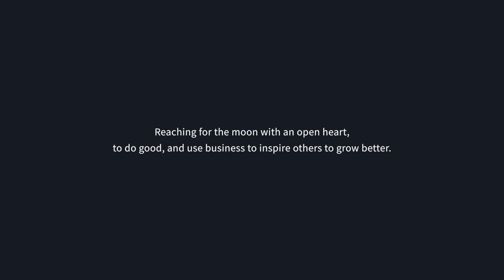Improvements in the Sales Team | MattGron Talks #132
✍🏻 EPISODE SUMMARY
In today's (Christmas) episode, Mattias wraps up the week and talks about some interesting improvements he's going through with his sales team.

SUMMARY OF THE WEEK:

Mattias shares that the week has been a good one and he especially enjoyed the new introduced marble game. At iGoMoon the team visualizes their goals with the help of marbles which they collect in a jar. Depending on how well the individual teams performed, they get a number of marbles which they can use in the physical marble game, where the goal is to hit four different pyramids which get put up in the office. The more marbles a team has, the higher the chance to win this game.

Other than the marble game, Mattias has spent a lot of work improving the sales process and supported Henrik and Dennis in the sales team this week.
In this regard, he is talking about a book called "The Challenger Sale: Taking Control of the Customer Conversation" (by Matthew Dixon and Brent Adamson)  that he and the sales team have been reading the last couple of weeks to become even better at selling. They all read the book individually and every two weeks meet up to discuss chapter by chapter and everything they have learned together.

The book is about becoming a better salesperson and focuses on what kind of behaviors and attitudes a good salesperson should have.
One aspect of this book that was very interesting to Mattias, was the insight that the worst salespeople are actually the ones who are best at building relationships with other people. Those people usually want to please everyone and are not good at challenging a customer. According to Mattias, challenging the customer/the decision-maker is one the most important things you need to be able to do in order to be a successful salesperson.

WHAT MATTIAS COULD HAVE DONE DIFFERENTLY & WHAT HE LEARNED:

Mattias explains how at the beginning of building a company most of them, including iGoMoon, take on all kinds of jobs just to be able to pay the bills. Over the years iGoMoon managed to niche down significantly and nowadays only works together with customers that are relevant for that specific niche. However, he realized that it is not only important to find out if a customer a good fit in that sense, but also if the customer is a culture fit for iGoMoon. This means, that it is also important to evaluate if the customer and the team at iGoMoon have good chemistry and share the same values.

THE VICTORIES & KUDOS:

Mattias starts off by giving Kudos to Svea for being his partner in creating the "MattGron Talks" episodes. He explains how he appreciates that she's always keeping track of everything, comes up with good questions, and brings good energy to the recordings.
The publishing of 132 episodes and all the improvements and learnings are definitely a victory.

💡 EPISODE TAKE AWAY
 You don't need to be born a great salesperson - you need to be open to learning how to be one.